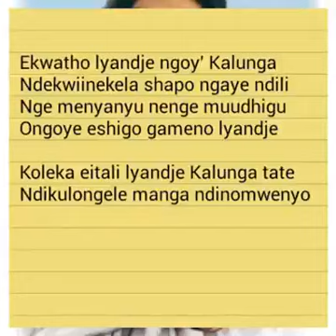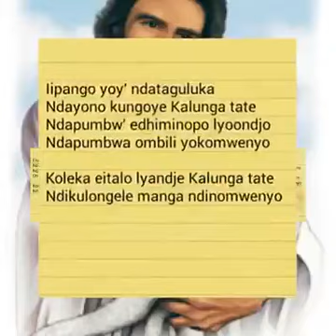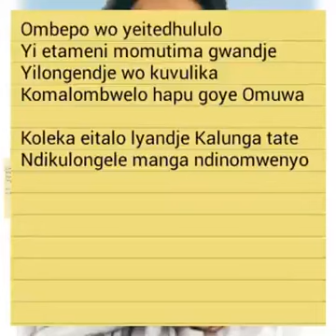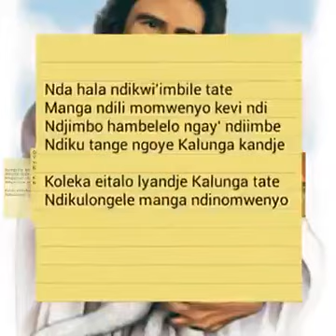April 23, 2021